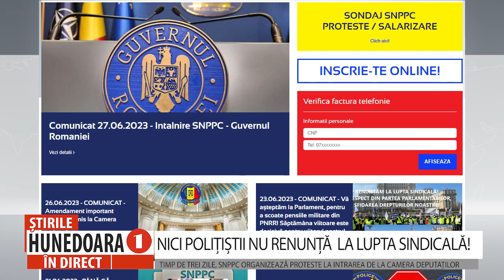NICI POLIȚIȘTII NU RENUNȚĂ LA LUPTA SINDICALĂ!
TIMP DE TREI ZILE, SNPPC ORGANIZEAZĂ PROTESTE LA INTRAREA DE LA CAMERA DEPUTAȚILOR
 Sindicatul Național al Polițiștilor și Personalului Contractual cere clasei politice să remedieze greșelile din ultimii ani. Începând de luni și până miercuri inclusiv, sunt anunțate proteste la București, pentru a-i determina pe guvernanți să aplice actualizarea sporurilor, indemnizațiilor și a compensației pentru chirie la valorile din Legea-cadru a salarizării 153/2017, nu la  cele de acum 14 ani, adică din 2009